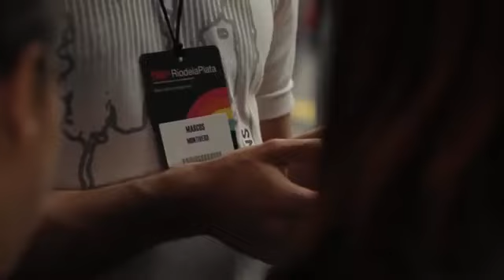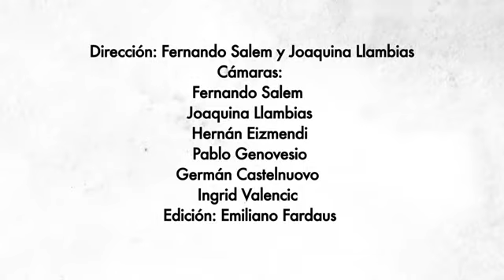So beautiful song